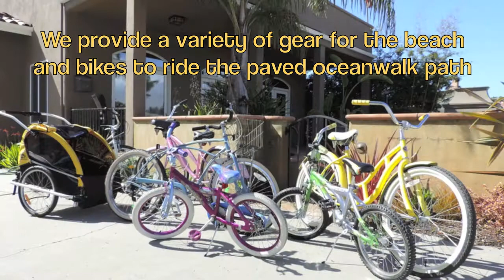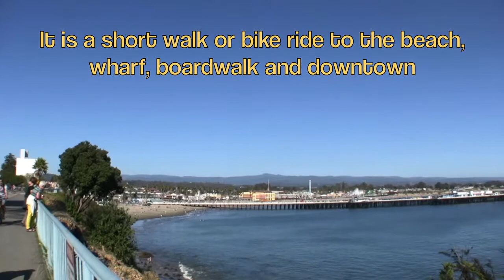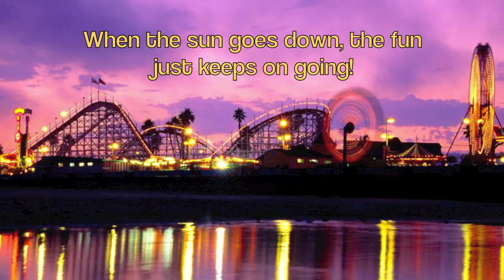Incredible Santa Cruz Mediterranean Beach House Vacation Rental one block from the surf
This amazing Mediterranean beach house boast 3,000 sf with 4 bedrooms, 3.5 baths and is just steps away from West Cliff Drive. It is less than a block from the famous Cowell's beach stairs. Cowell's has perfect waves to learn how to surf. The house has every comfort of home; and is less than ten years old with many upgrades. There are three master bedrooms, all have their own bathrooms, one with a jetted tub. The house offers a large balcony with a bbq and ocean/wharf views. Enjoy the outdoor gas fire place on the front patio or soak in the massive hot tub in the private backyard. The location of the house is one of the best beach rentals with an easy walk, less than a mile to the Wharf and world famous Santa Cruz Beach Boardwalk. There are many options for entertainment and great restaurants, tempting beach cocktails and great shopping for all of your surf wear and souvenirs. Light House field and the surf museum are within walking distance, just a few short blocks; also the world class waves at Steamer's Lane; that tempt world famous surfers and is home to numerous surf contests. Included with the rental are beach chairs,sand toys, surf/boggie boards for your use, eight beach cruisers and kids bikes to ride along the paved ocean walk on famous West Cliff Drive. A short walk (approximately 1.5 miles) or bike cruise to downtown Santa Cruz, home of boutique shops, restaurants and cafes, night life and great live music venues. The house is also a 40 minute drive to Monterey and its famous Aquarium and Cannery row. If you head North on highway 1 you will embark on a unforgettable scenic 1.5-hour trip to San Francisco.

Last minute bookings are possible with a two night minimum at a reduced rate. Call to check availability (house manager lives on same street and can get payment and check you in and out )

Kona Room:king bed, with a large walk in closet (nothing in it) perfect for sleeping babies/toddlers crib or bed; allowing privacy for the parents.
Private bathroom, with large walk in shower.

Lahaina Room: offers a new luxurious king bed, with large bathroom and jetted tub.

Kauai Room: offers queen bed and large closet with spacious bathroom.

Tiki Room: offers a two twin beds, perfect for kids/teens.

With the the massive open floor space you can sleep additional people with the two rollaway twin size beds or use the tot size areo beds for your little ones to sleep next to you in one of the rooms.

Want a truly hassle free vacation? We now have a grocery delivery service with Safeway. You can have the kitchen stocked with your favorite food and beverages before you arrive.

Weddings/Receptions may be subject to a fee the day of celebration.

For more information or to book your stay, see our listing on VRBO at:

This video features music from Herb Ohta Jr's album "Ukulele Journey".